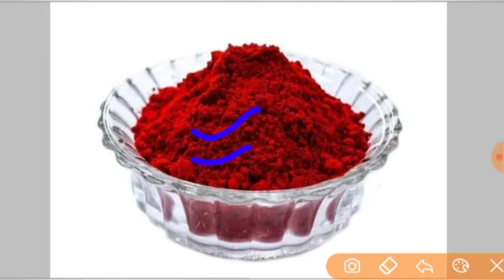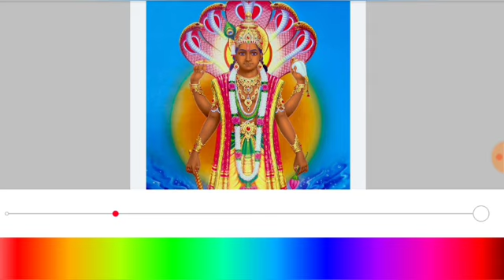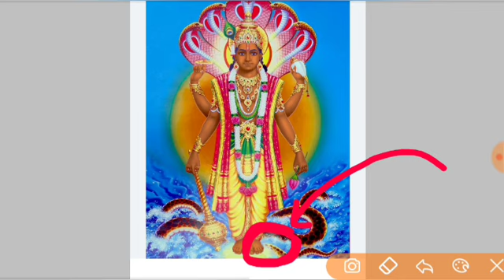16 मार्च चैत्र मास नवमी | एक चुटकी कुमकुम से करिए उपाय | pati patni ki ladai kaise chudaye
जय महाकाल
प्रदोष काल का समय